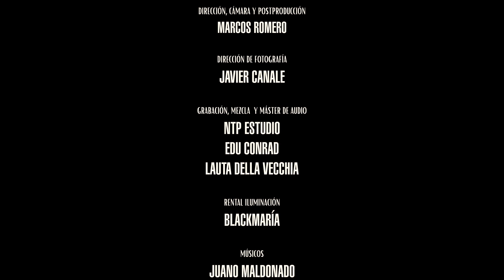Robert Johnson - Crossroads ( Encuentro con el Diablo)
Este fue un homenaje que se realizo via show streaming  y que llamamos “ENCUENTRO CON EL DIABLO” con musicos de la Provincia de Cordoba en Diciembre del 2020 en  plena Pandemia de Covid.

✔️Un homenaje a Robert Johnson, el bluesman más influyente y legendario de la historia del género y el devenir de la música.-
✔️Forman parte de este tributo los músicos Juano Maldonado (Voz), Franco “Tano” Lunghitano (Guitarra), César Valdomir (Armónica), Dario Fosatti ( Guitarra Slide ) ,Lucas Velich (Contrabajo) y Gabi Merlo (Batería).-
✔️La sesión audiovisual fue grabada y producida por:
    Marcos Romero en dirección, cámara y post.-
    Javier Canale en dirección de fotografía.-
    Edu Conrad y Laurato Delavecchia en audio.-
    Tuvo lugar en Chilli Street Food (Barrio Guemes) durante el mes de diciembre del 2020 y se estreno el 3 de Abril de 2021, para todas las personas que compraron su ticket online en aquel momento.